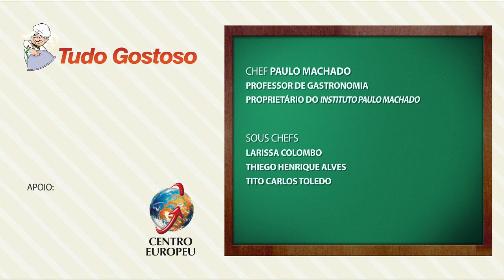Filé à parmegiana - Tudo Gostoso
Aprenda a fazer filé à parmegiana  com o Tudo Gostoso.

Passo a passo da receita e lista de ingredientes estão no link acima.